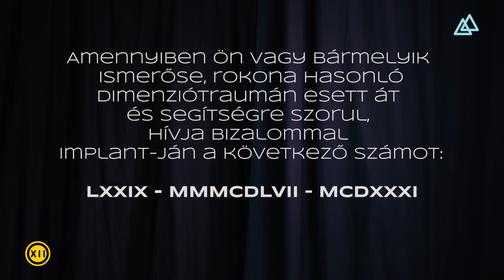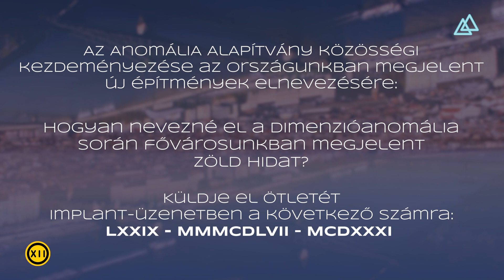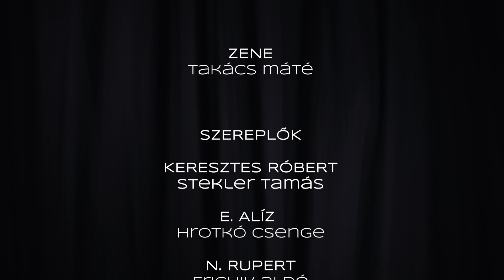Dimenziókárosultak (2022) - Teljes film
Dimenziókárosultak (2022)

Ismertető:
Néhány évvel egy úgynevezett dimenzió-anomáliát követően, aminek során emberek milliói cseréltek helyet más és más párhuzamos világokból érkező alteregóikkal, létrejön egy alapítvány, hogy integrálja a jövevényeket társadalmunkba. Az Anomália Alapítvány érzekenyítő kampányának részeként a ﬁlmben négy alteregó meséli el történetét arról, mit nyertek és vesztettek el azáltal, hogy átkerültek ebbe a világba.

Szereplők(a megjelenés sorrendjében)
Keresztes Róbert: Stekler Tamás
E. Alíz: Hrotkó Csenge
N. Rupert: Frigyik Aldó
V. Márk: Botka Ákos
F. Enix: Papp Katika

Írta és rendezte: Huszka Levente
Producer: Mészáros Zoltán
Operatőr, fények, színkorrekció: Mészáros Zoltán
Glitch effekt, logók, animáció: Huszka Levente
Vágás: Huszka Levente, Mészáros Zoltán
Zene: Takács Máté
Hang: Takács Máté, Mészáros Zoltán, Huszka Levente

Fesztiválok
2022 - Paradise Film Festival , Best Experimental
2022 - Lift-Off Filmmaker Sessions, Official Selection
2022 - Black Cat Award International Film Festival, Official Selection
2023 - Student World Impact Film Festival, Finalist
2023 - Freiburger Filmforum - Festival of Transcultural Cinema, Official Selection

Kultúr Krimó produkció - 2022.
(((ENGLISH VERSION)))

Victims of an Anomaly (2022)

Synopsis:
A few years after a dimension anomaly, when millions of people were exchanged places with their alter egos from parallel universes, a foundation was started to integrate the newcomers into the society. In the awareness raising campaign movie of the Anomaly Foundation four alter egos were interviewed to tell their stories, what they have won and what they have lost after transposed to this world.
Róbert Keresztes: Tamás Stekler
E. Alíz: Csenge Hrotkó
N. Rupert: Aldó Frigyik
V. Márk: Ákos Botka
F. Enix: Katika Papp
Written and directed by: Huszka Levente
Producer: Mészáros Zoltán
Camera, lighting, colour correction: Mészáros Zoltán
Glitch effect, logo, animation: Huszka Levente
Editing: Huszka Levente, Mészáros Zoltán
Sound: Takács Máté, Mészáros Zoltán, Huszka Levente
Festivals

2022 - Paradise Film Festival , Best Experimental
2022 - Lift-Off Filmmaker Sessions, Official Selection
2022 - Black Cat Award International Film Festival, Official Selection
2023 - Student World Impact Film Festival, Finalist
2023 - Freiburger Filmforum - Festival of Transcultural Cinema, Official Selection